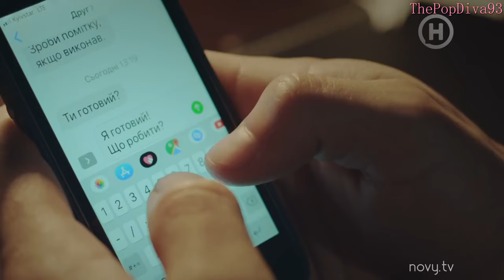Fedya & Denis | Illicit Affairs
Hey everyone. I'm sorry for the late again but I've been very busy lately and now I got the chance to make a new video. So this is a show from Ukraine that I watched a few weeks ago but it was difficult to make. I didn't know what song to choose and the right one was already in use. Therefore, this is the only song I could find. It's funny cause I've been using a lot of Taylor Swift songs lately LMAO I mean, her songs are so cinematic but I promise I'll use other artists. I didn't add the voiceover at the beginning because I didn't wanna mess up since I don't know the language. I apologize in advance :(  Anyway, I hope you like this video and my next one will be a Music Video Remix, I haven't made one in months omg. However, Let me know what you think of this one.
Song: Illicit Affairs
Artist: Taylor Swift
Novyi Kanal